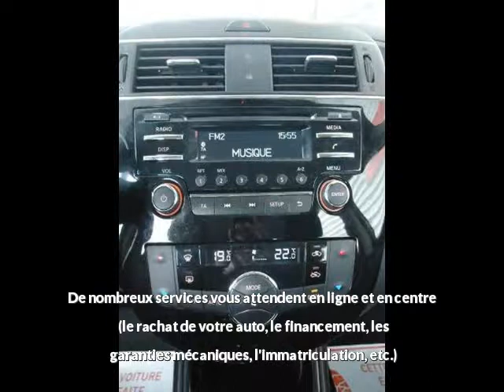Nissan Pulsar 1.5 dCi 110ch Acenta à vendre à Angers chez VPN Autos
Contactez VPN Autos au 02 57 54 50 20. Voir l'annonce,

Détail de l'offre n°89797 de Nissan Pulsar 1.5 dCi 110ch Acenta :
Prix : 12 490 euros
Marque : Nissan
Modèle : Pulsar
Version : 1.5 dCi 110ch Acenta
Moteur : Diesel
Boîte de vitesse : Manuelle
Couleur : NOIR
Nombre de portes : 5
Date d'immatriculation : 14/04/2016
Kilométrage : 24 089